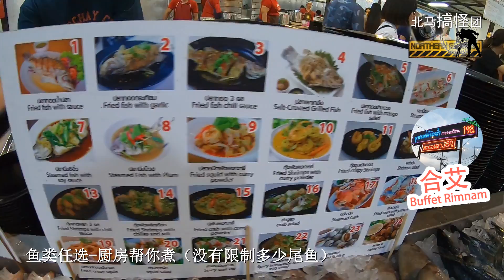Hatyai, Thailand Food I All you can eat seafood buffet Rimnam Seafood Buffet Hatyai 合艾海鲜自助餐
389bath 就可以享用自助餐，这里自助餐包过 大头虾，花蟹，青豪，带子，竹滩，超过10种鱼类等等无限量提供，这里其实还有无限制腌制五花肉，肉片，鸡肉还有很多很多食物！！实在太值得了啦！ 重点是海鲜都很新鲜，而且连饮料就有好几种，甜品除了有椰子雪糕，汽水 还有炒冰，芒果饭，还有很多很多当地甜品供你选择。

地址： ร้านบุฟเฟ่ต์ริมน้ำ กะทะร้อน 189 399 ถนน ราษฎร์อุทิศ ตำบล หาดใหญ่ Amphoe Hat Yai, Chang Wat Songkhla 90110, Thailand